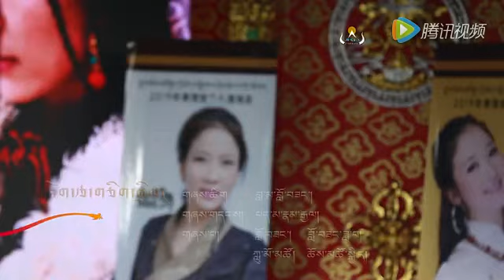Tibeta new song 2017རྡོག་རྩ་གཅིག་སྒྲིལ།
གླུ་བ། བློ་བཟང་། བློ་བཟང་ཟླ་བ། གླུ་མ། ཀླུ་མོ་མཚོ། ཆོས་མཚོ་སྐྱིད།